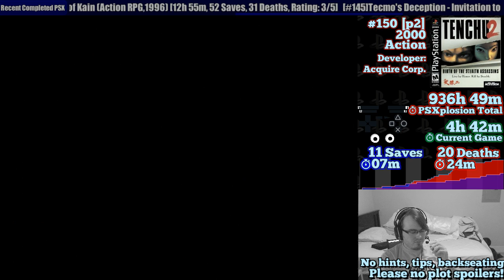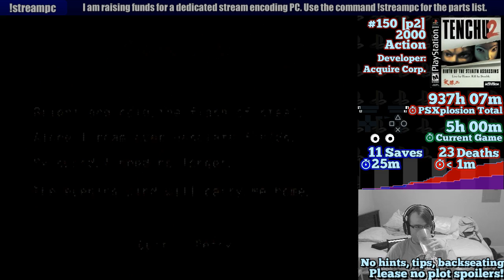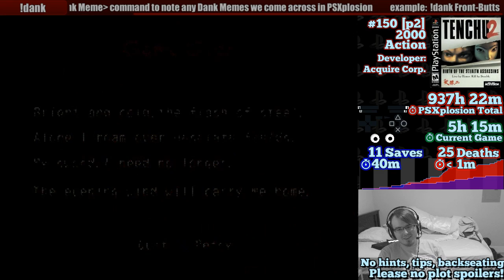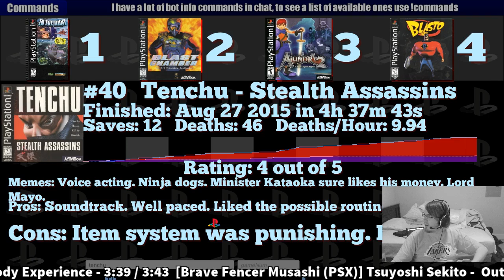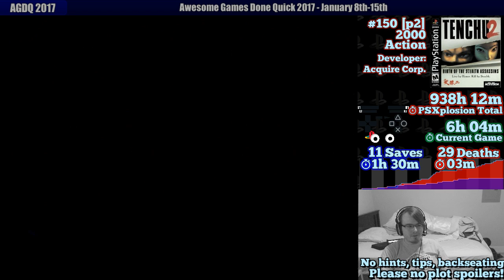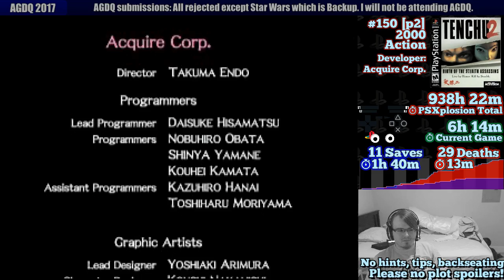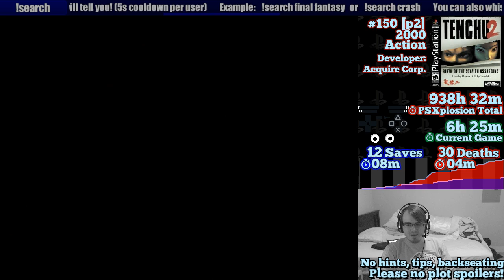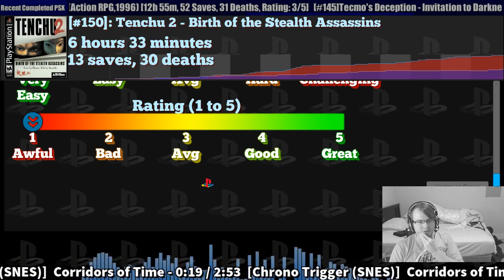PSXplosion #150 [p2] Tenchu 2